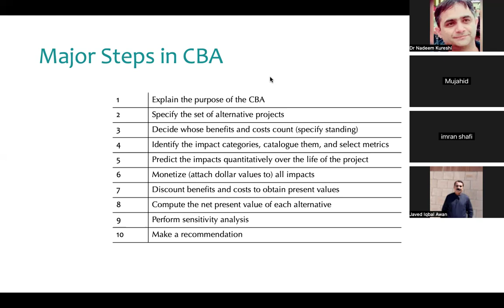Q & A 1-2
Cost Benefit Analysis in Project Management